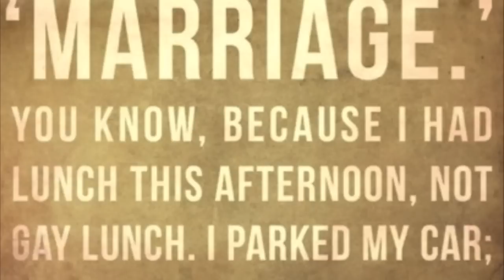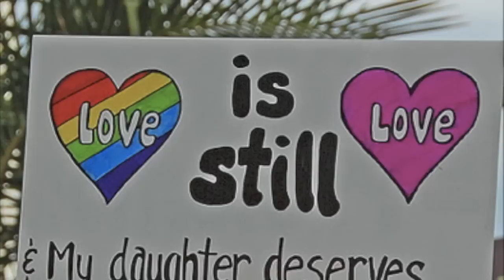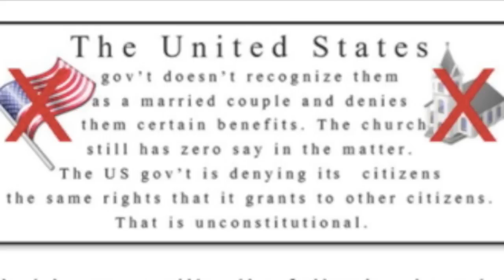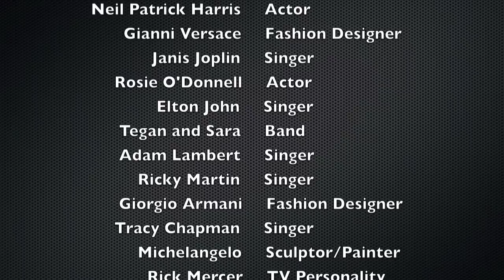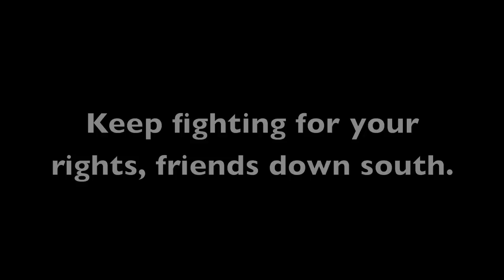Marriage and Gay Rights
*I asked for permission for use of these songs*